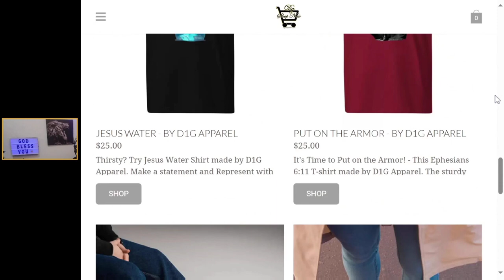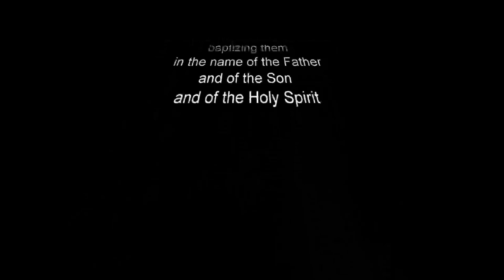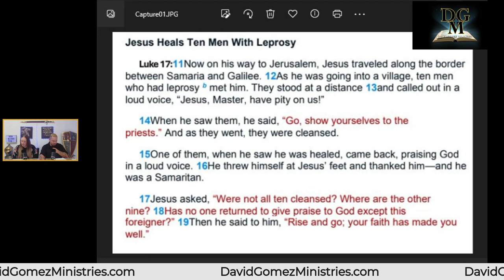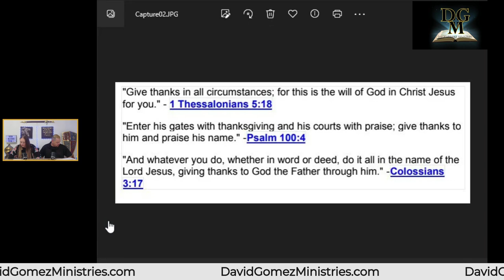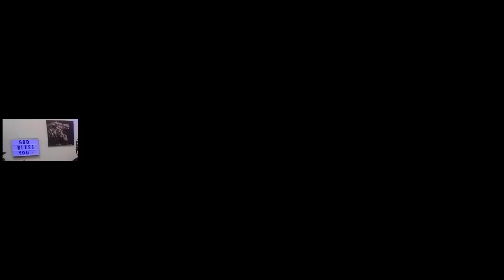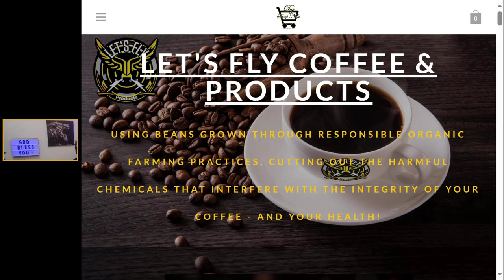Attitude Of Gratitude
Attitude Of Gratitude: Your attitude shapes your environment. When you are thankful for the little things. God will trust and bless you with bigger. - Pastor David Gomez aka D#1G